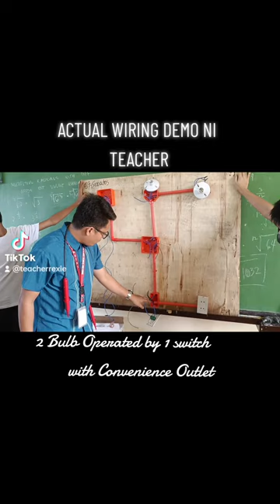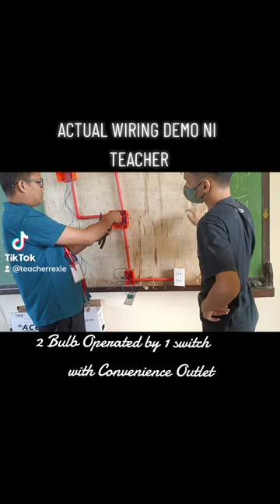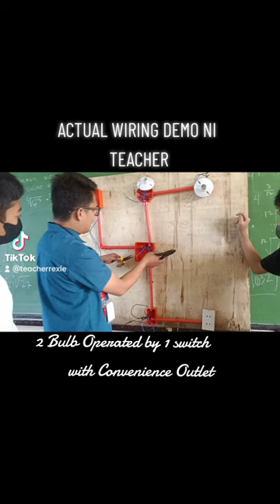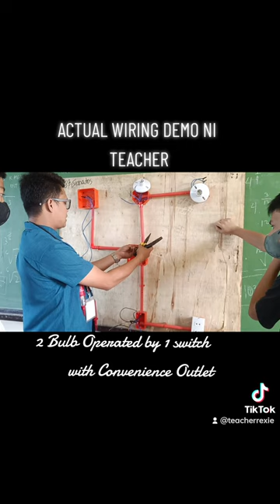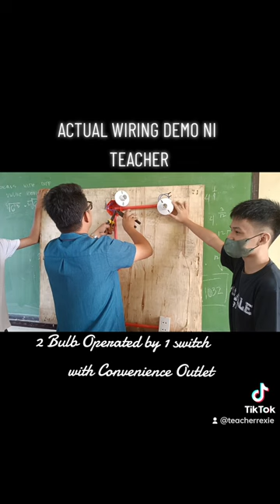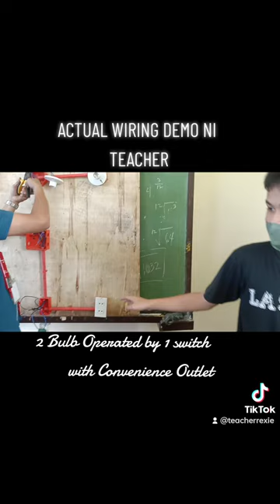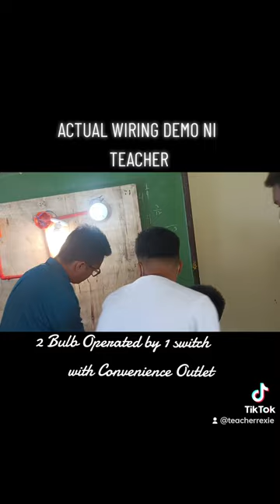WIRING INSTALLATION 2 BULBS OPERATED BY 1 SWITCH WITH CONVENIENCE OUTLET